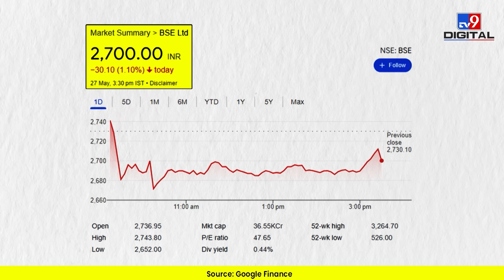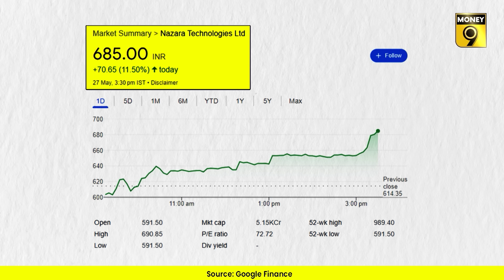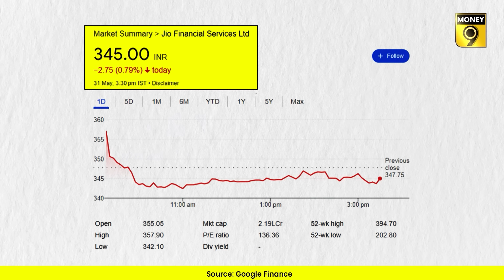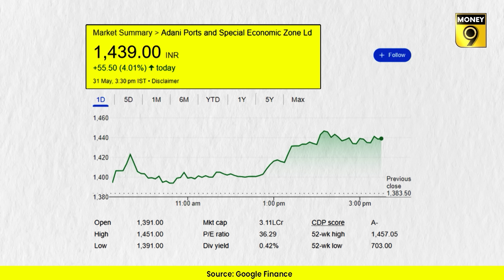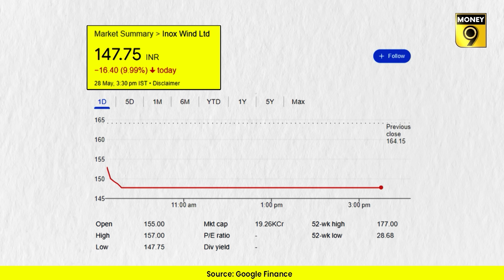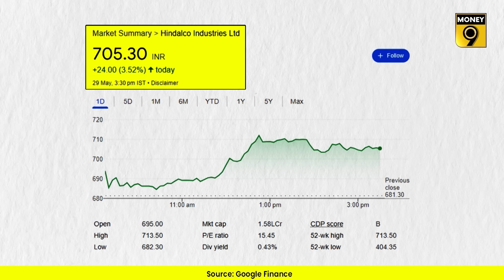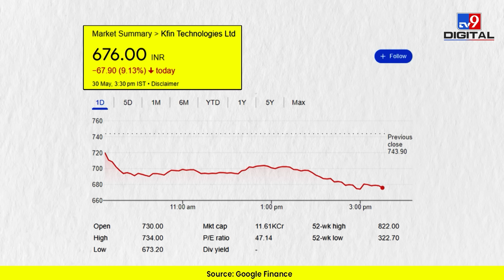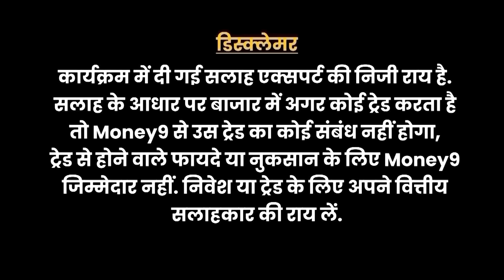Paytm में लगातार क्यों लगे 5 फीसदी के दो ऊपरी सर्किट? Paytm Share Price | Adani Enterprise Share